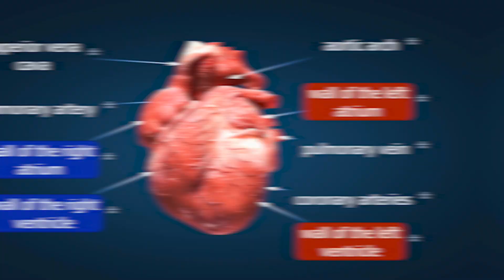Understanding AFib: The Forest Fire in Your Heart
AFib doesn’t stay the same — it progresses.
In this video, cardiac electrophysiologist Dr. Scott Lee explains the “forest fire” model of atrial fibrillation progression: how AFib starts small, spreads to more walls of the heart, and eventually becomes harder (or impossible) to reverse.

You’ll learn:
• Why AFib forms in the first place
• How AFib spreads from 1 wall → 3 walls → 5 walls and beyond
• What “paroxysmal,” “persistent,” and “longstanding persistent” REALLY mean
• Why AFib is best understood as a continuum, not rigid categories
• Why some people spend 1–5% of time in AFib while others reach 80–100%
• What it means when AFib becomes permanent
• Why speed, strength, and number of AFib sources matter
• When ablation success becomes harder — and when you need a high-skill EP
• How early intervention affects your long-term rhythm

This video gives you the clearest, most accurate explanation of AFib staging — and what it means for treatment decisions.

⏱️ Chapters
02:38 – Early AFib: A Small Forest Fire
02:55 – Low Burden: 1–5% Time in AFib
04:17 – Spreading AFib Cells: More Walls Affected
04:40 – Why AFib Becomes Harder to Reverse
04:57 – When AFib Reaches 80–90% of the Time
05:14 – Can AFib Spread to All Six Walls?
05:34 – Permanent AFib: When Nothing Puts It Back to Sleep
05:51 – Why Permanent AFib Isn’t Directly Fatal
06:13 – Official Classifications: Paroxysmal, Persistent, Longstanding Persistent, Permanent
07:38 – What “Permanent” Really Means in Practice
07:59 – AFib as a Continuum, Not a Category
08:20 – Why Stage Doesn’t Always Match Time-in-AFib
09:37 – Why Advanced AFib Requires Advanced Ablation Skills
09:53 – Matching Treatment Complexity to AFib Burden